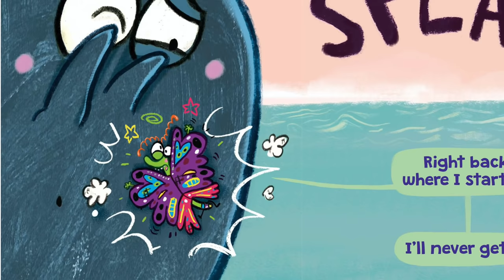The Little Butterfly That Could - Kids Books Read Aloud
The Little Butterfly That Could
Author & Illustrator - Ross Burach

This comical companion to Ross Burach's The Very Impatient Caterpillar pays loving homage to every child's struggle to persist through challenges while also delivering a lighthearted lesson on butterfly migration. Remember, if at first you don't succeed, fly, fly again!